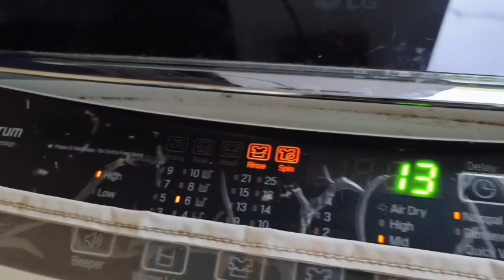कर लिया kitchen clean !! होली के लिए इतना कुछ बना लिया !! बहोत busy दिन था